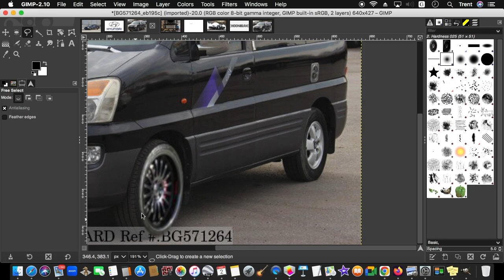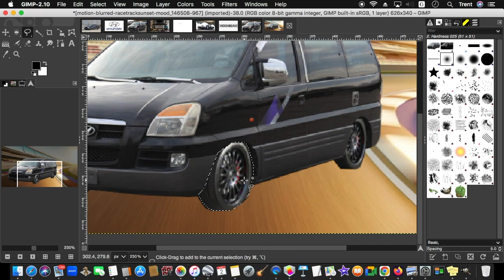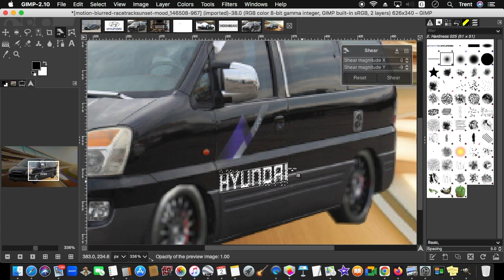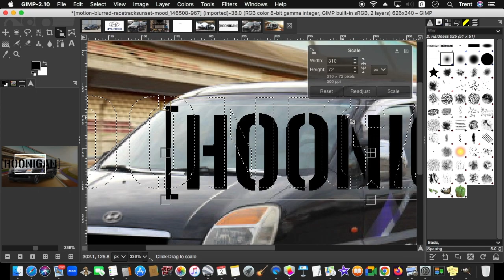Virtual Tuning - Hyundai Starex (GNU Image Manipulation Program)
The Hyundai Starex is a van built by Hyundai. First-generation models were known in Europe as the Hyundai H-1 and as the Hyundai H200 in the Netherlands. For the second generation, Australian and UK market models are sold as the Hyundai iLoad (cargo version), in Australia as Hyundai iMax and the UK as Hyundai i800 (people mover versions). European models are differentiated as the Hyundai H-1 Cargo (cargo version) and Hyundai H-1 Travel (people mover version). In the Netherlands, it is called Hyundai H300, in Malaysia, only as Hyundai Starex Royale with Minivan, while the people mover version of the H300 is sold only for fleets.

Track: Outlandr & Dani King - Dynamiser [Arcade Release]